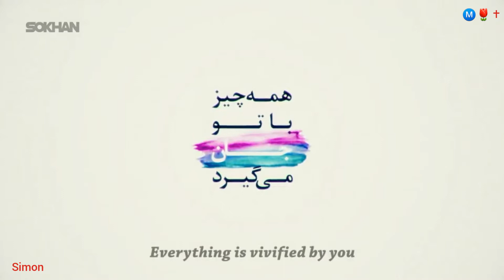💖 8 MARCH, HAPPY WOMEN'S DAY.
💐 روز جهانی زن، بر تمامی دختران و زنان و مادران جهان و بخصوص کشورمان ایران، فرخنده و مبارک باد.

مادر عزیزم، در آغوش گرمت، عشق را به تماشا می نشینم

تقدیم به تمامی دختران و زنان و مادران فداکار سرزمینم.

با احترام، سایمن سرابی.